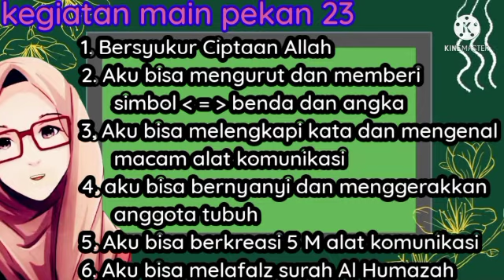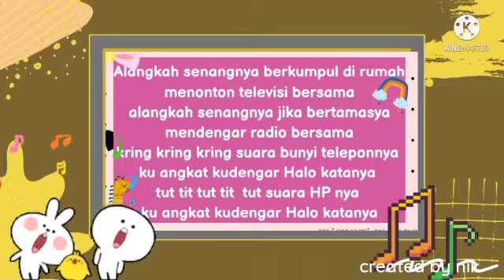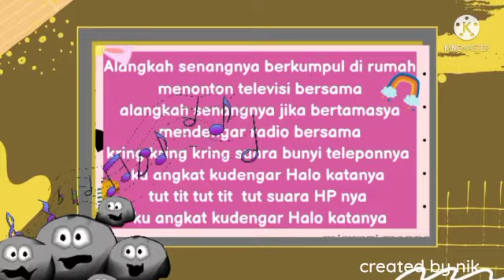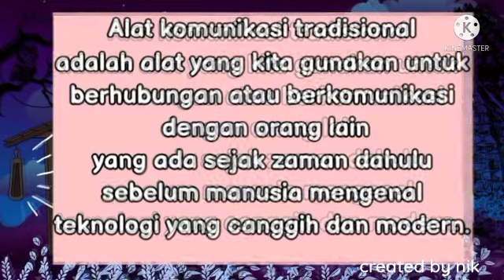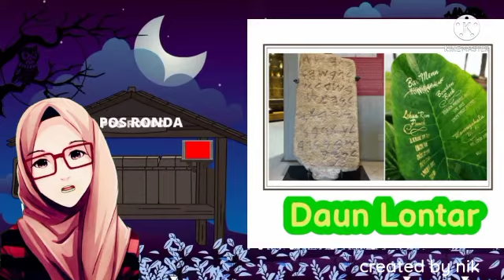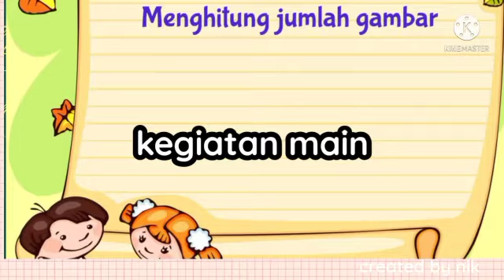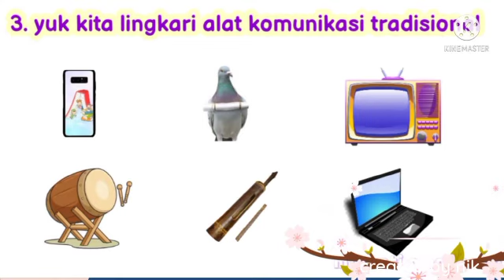Tema Alat Komunikasi Subtema Alat Komunikasi modern dan tradisional pekan 23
PJJ TK Islam Raudhah Kemayoran Jakarta Pusat